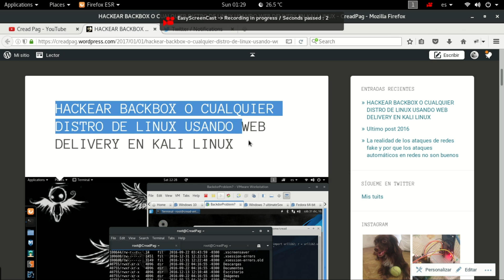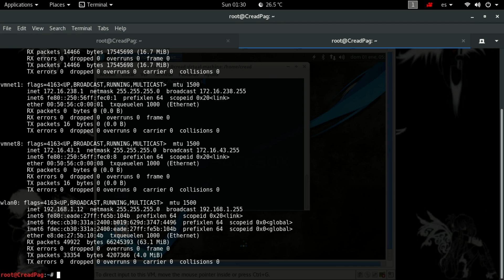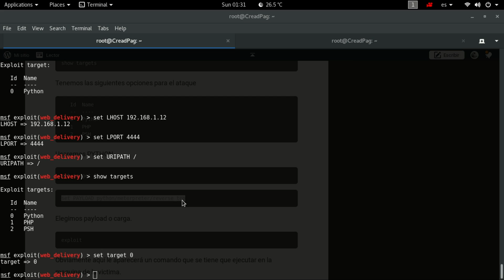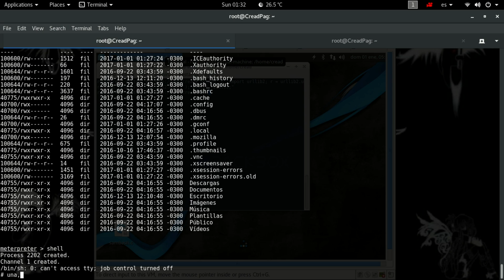DARLE A LA MADRE A BACKBOX O CUALQUIER DISTRO DE LINUX USANDO WEB DELIVERY EN KALI LINUX